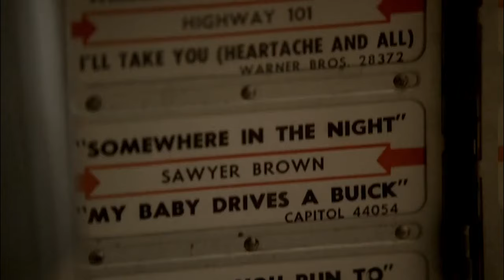Final Scene Of Soprano's Filming Locations: Holstens Ice-Cream Parlor GOT TO EAT IN TONY'S BOOTH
Hey y’all so as some of you might know, going to these locations is not cheap, I actually work a part time job right now to support most of my trips. My goal has always been to make this show the best it can possibly be. Hotel stays, gas, food, and renting these locations all adds up, and especially with inflation this year, it’s been especially hard to get out and travel. That in itself literally means the world to me. But if you want to support me a step further and leave a donation, it’d be more than appreciated. I have 3 different tiers for now and all will feature exclusive content for the kind donation you left. This is something I will post very often on, because if you guys are donating to me, I just simply want to make it worth the money, because again like I said before I want to connect with you guys and grow this channel with you all, and just make it the best it can be.

($1) Lil Ghost
- Access to EXCLUSIVE video clips from my Investigations not publicly on YouTube
- Access to exclusive posts and behind-the-scenes photos posted here

($2) Ghostly Legends
- Full early access to upcoming episodes
- Patron-only updates
- Access to my live chat community
- And all benefits from tier 1.

($20) Ghost God
- EXCLUSIVE episodes not available on Youtube
- Patron Only Updates
- And all benefits from tier 1 & 2.

Here is the link, (NOTE) (All donations go directly back into making this show)

(Instagram) @TheGhosttFiles
(Twitter) @TheUrbanFiles
(TikTok) @TheGhostFiles
(Facebook) Austin TheGhost Files

I Hope you enjoyed this episode! See You All In Two Weeks!!